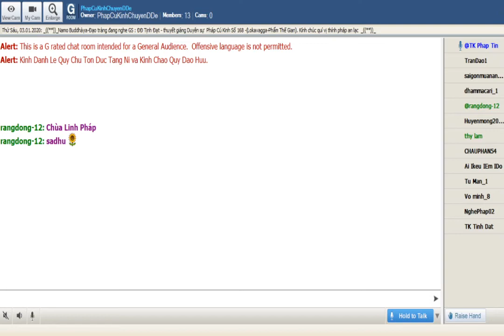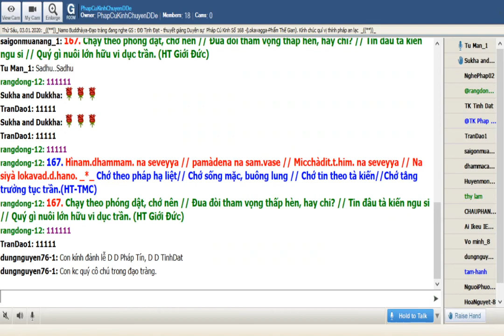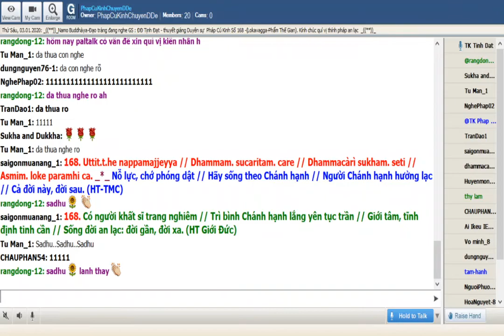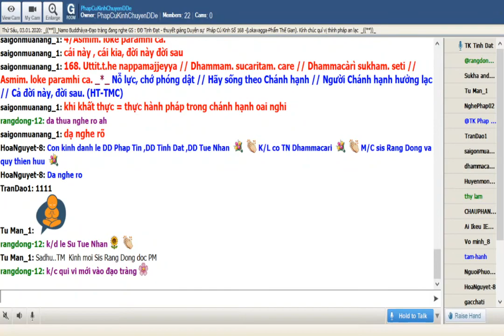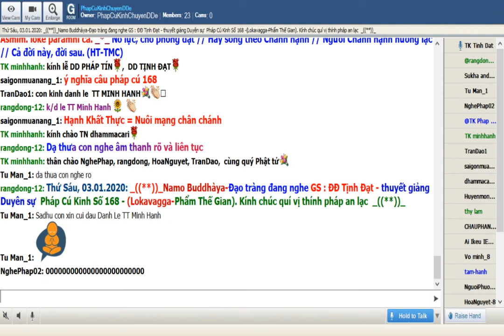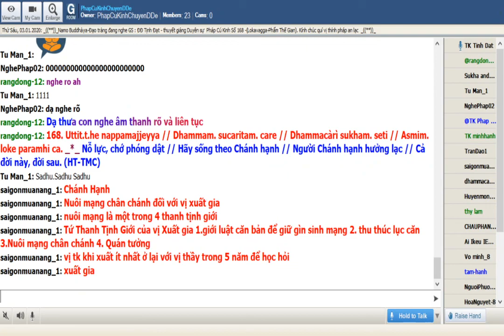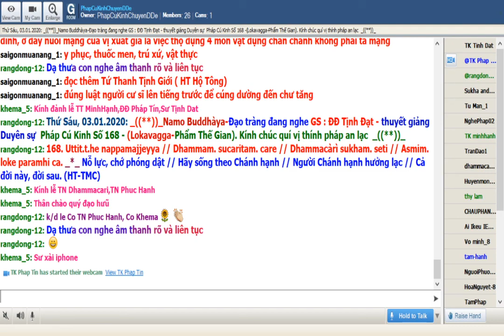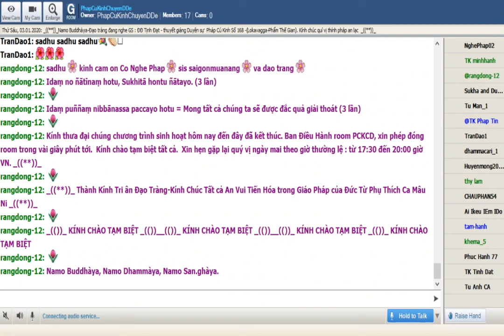03-01-2020.Room Phap Cu Kinh Thứ Sáu.ĐĐ Tịnh Đạt giảng Pháp Cú Kinh Số 168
PhapCuKinhChuyenDDe Thứ Sáu Jan 03-2020. ĐĐ Tịnh Đạt thuyết giảng từ vựng.ý nghĩa & duyên sự Pháp Cú Kinh Số 168.